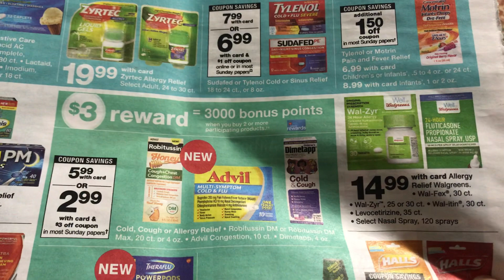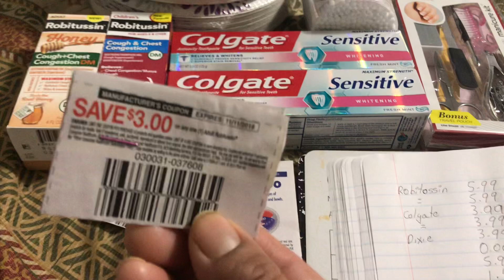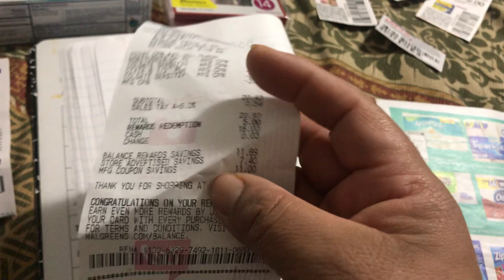Walgreens mi compra gratis 😉 termina 11-7-18 😉🙏👍👋